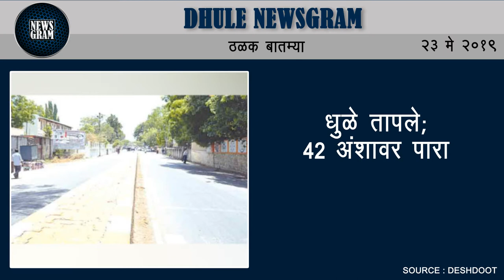साक्री येथे पाणीटंचाई; टँकर सुरु | Dhule News | 23 May 2019